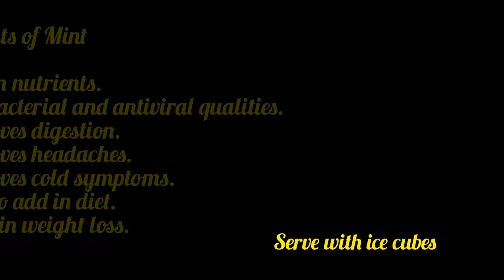Mint Margarita#How to prepare Mint Margarita #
Refreshing Mint Margarita#benefits of mint#Recipe of Mint Margarita #

Video Editor: Inshot Android App